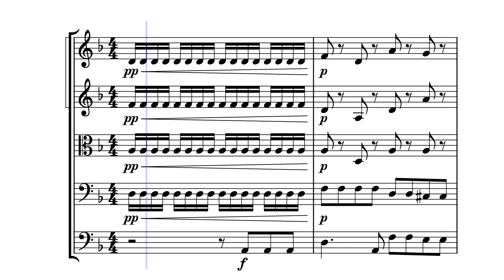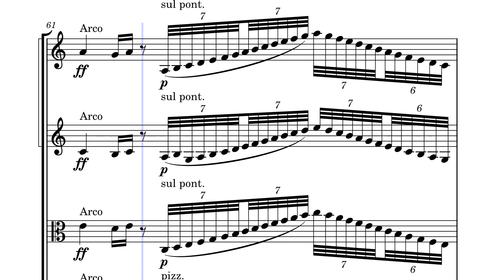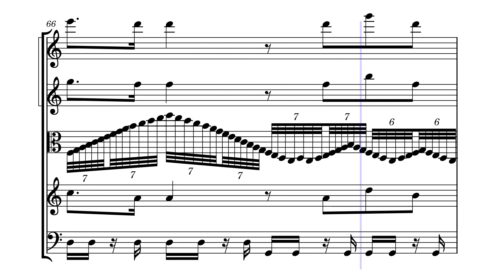Fun-tom by Mozart/Webber / Budinstein